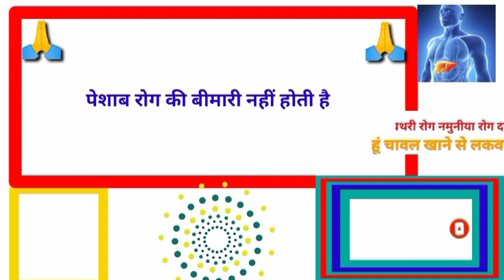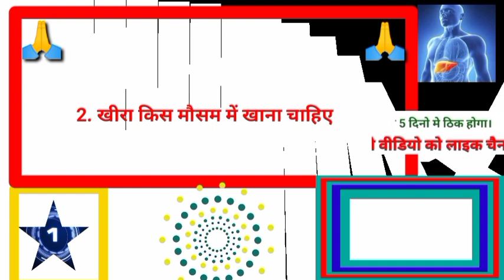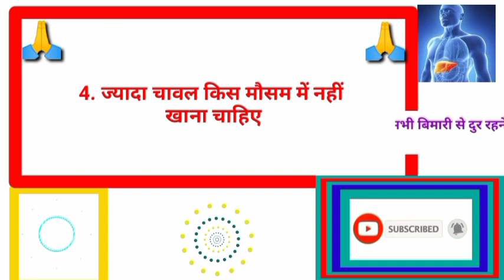मटर छेमी किसको नहीं खाना चाहिए#gkhalchal# Gk का सवाल जवाब सायद आप जानते हो GK question answer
मटर छेमी किसको नहीं खाना चाहिए मटर छह में खाने से कौन बीमारी होती है मटर 6 मी कब खाना चाहिए मटर छह में खाने से क्या-क्या नुकसान होता हैGk का   || General Knowledge || Gk questions and Answers for competitive exams || interesting gk || Gk Quiz

Gk Halchal
homemade solution#